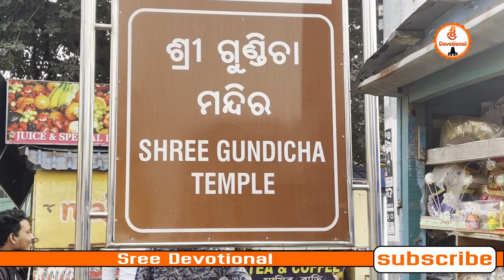The Mysterious Story About Puri Jagannath Temple#Sree Devotional#nagasreediaries#usateluguvlogs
The mysterious story about puri jagannath temple || Sree Devotional ..

Shiva Pooja
devotional usavlogs bhaktistatus rashiphalalutelugu vastutips bhakti tirumala usateluguvlogs grahabalam temples#